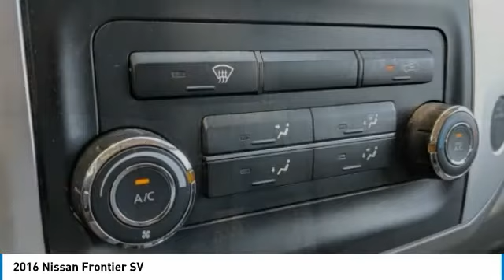2016 Nissan Frontier Athens Georgia DN1072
2016 Nissan Frontier SV

4735 Atlanta Hwy. Bldg. C

Come see this 2016 Nissan Frontier SV. Its Automatic transmission and Regular Unleaded V-6 4.0 L/241 engine will keep you going. This Nissan Frontier comes equipped with these options: STEEL, CLOTH SEAT TRIM, GUN METALLIC, [Z66] ACTIVATION DISCLAIMER, [L92] FLOOR MATS, [G01] MID-YEAR CHANGE, [A93] BED LINER/TRAILER HITCH PACKAGE -inc: Bed Liner, Trailer Hitch (PIO), Wheels: 16 Alloy, Wheels w/Silver Accents, Variable Intermittent Wipers, and Urethane Gear Shift Knob. Test drive this vehicle at Nissan/Volkswagen of Athens, 4735 Atlanta Highway, Athens, GA 30622.